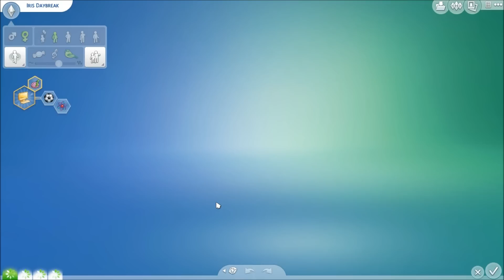Let's Play - The Sims 4 (část 52.) - Čekání na zahradníka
VÁŽÍM SI KAŽDÉHO PALCE NAHORU A NOVÉHO FREAK! :P